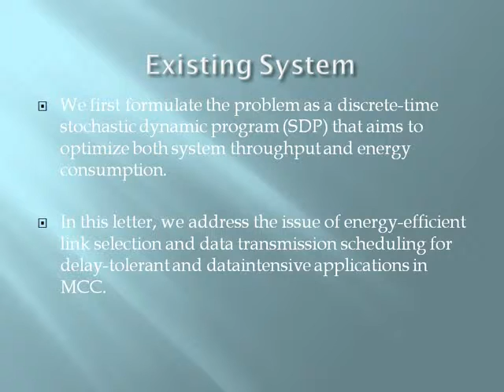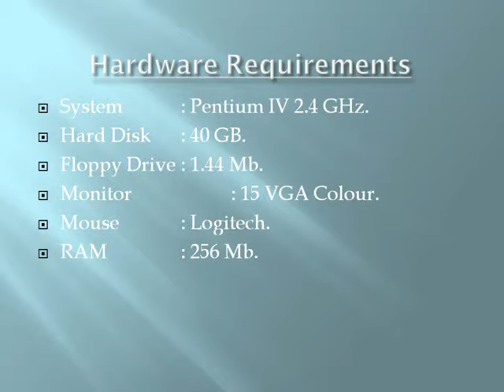Energy Efficient Link Selection and Transmission Scheduling in Mobile Cloud Computing